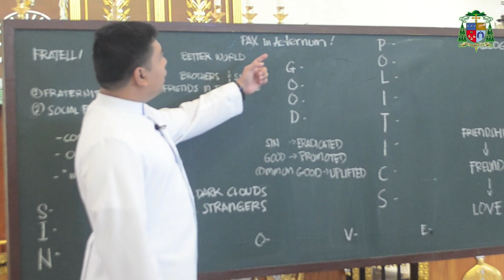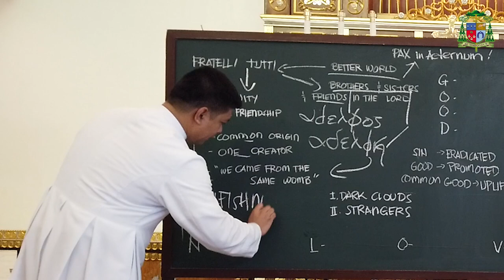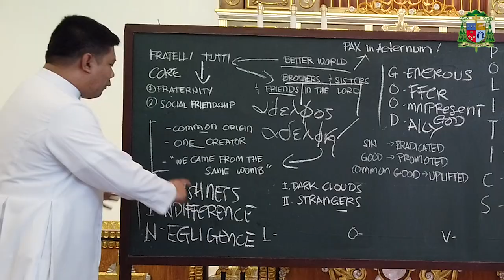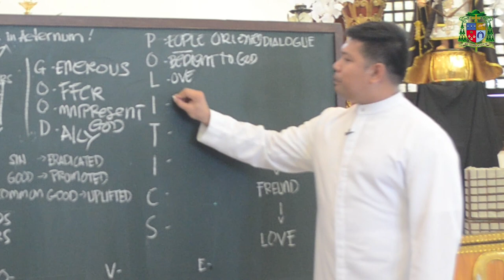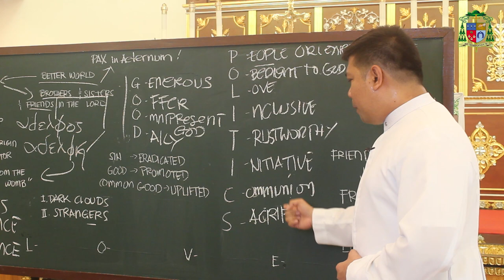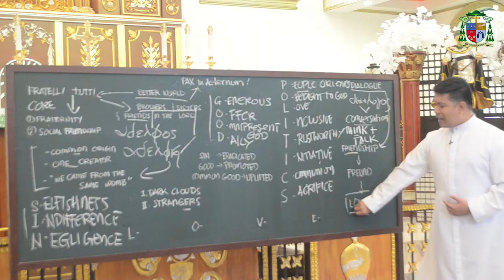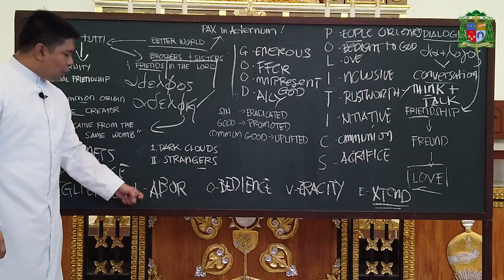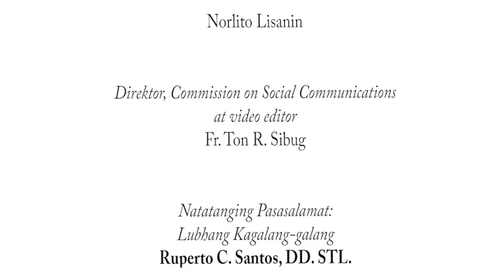Fratelli Tutti_Chapter 5 & 6_Fr. Ramon Mariano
DIOCESAN REFLECTION ON FRATELLI TUTTI OF POPE FRANCIS
Week of Prayer for Christian Unity

Rev. Fr. Ramon Mariano

Composer Rev. Fr. Maximo Villanueva, Jr

-Commission on Social Communications

The Roman Catholic Diocese of Balanga
Diocese of Balanga